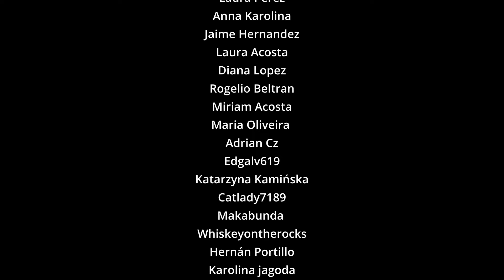Gustavo Cerati - Crimen (cover by Juan Carlos Cano)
If you’d like to support here’s a Tip-Jar :)
Pre Save my New Single with Enclose "Above The Mire"